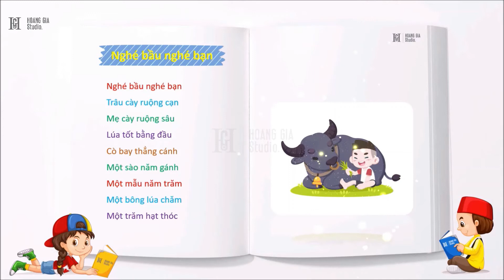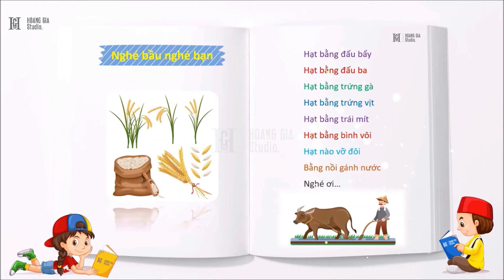Đồng Dao Nghé Bầu Nghé Bạn 📙 Những Bài Đồng Dao Hay Cho Bé Mẫu Giáo [Hoàng Gia Studio]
Đọc Thơ Cho Bé Bài Đồng Dao: Nghé Bầu Nghé Bạn
Đồ họa: Hoàng Gia Studio
Giọng đọc: Minh Thu

Nghé bầu nghé bạn
Trâu cày ruộng cạn
Mẹ cày ruộng sâu
Lúa tốt bằng đầu
Cò bay thẳng cánh
Một sào năm gánh
Một mẫu năm trăm
Một bông lúa chăm
Một trăm hạt thóc
Hạt bằng đấu bẩy
Hạt bằng đấu ba
Hạt bằng trứng gà
Hạt bằng trứng vịt
Hạt bằng trái mít
Hạt bằng bình vôi
Hạt nào vỡ đôi
Bằng nồi gánh nước
Nghé ơi…

🎁 LIST CÁC ỨNG DỤNG HỌC TẬP BỔ ÍCH DÀNH CHO TRẺ EM:

1. Monkey Junior - Ứng dụng học tiếng Anh toàn diện nhất cho trẻ

2. ELSA - Ứng dụng AI giúp học nói tiếng anh thành thạo như người bản xứ

3. HOCMAI - Ứng dụng học trực tuyến theo chương trình Sách Giáo Khoa Tiểu học được yêu thích nhất

🎁 MỜI CÁC PHỤ HUYNH VÀ CÁC EM NHỎ XEM THÊM CÁC VIDEO CHO CÁC BÉ TẠI ĐÂY:

1. Link Đọc Thơ Top 28 Bài Thơ Hay Nhất Cho Bé Mẫu Giáo, Giúp Bé Tập Nói - Phát Triển Ngôn Ngữ

2. Link Đọc Thơ Top 30 Bài Đồng Dao Hay Nhất Cho Trẻ Em - Giúp Bé Tập Nói Và Phát Triển Ngôn Ngữ

3. Link Video Các Bài Hát Cho Thiếu Nhi Hay Nhất tại đây

4. Link Kể Truyện Cổ Tích Việt Nam Cho Bé Mẫu Giáo

5. Link Kể Truyện Bác Sĩ Aibolit - Nhà Xuất Bản Cầu Vồng Mat - Xơ- Cơ - Va 1984 - Truyện Thiếu Nhi Nổi Tiếng Thế Giới

6. Link Kể Truyện Những Câu Chuyện Nhỏ Về Bác Hồ Với Thiếu Nhi & Những Bài Thơ Hay Nhất Về Bác Hồ

7. Link Kể Truyện Bộ Truyện Khỉ Zozo Hiếu Kỳ - Một Trong 100 Cuốn Sách Thiếu Nhi Hay Nhất Mọi Thời Đại

8. Link Luyện Đọc Và Tập Chép Những Bài Thơ Thiếu Nhi Hay Nhất Trong Sách Giáo Khoa Tiếng Việt

9. Link Kể Truyện Cái Tết Của Mèo Con - Tác Giả Nguyễn Đình Thi - Truyện Thiếu Nhi Nổi Tiếng

10. Link Kể Truyện Bộ Truyện Chuột Típ - Nhà Xuất Bản Kim Đồng - Truyện Cho Bé Lứa Tuổi Mẫu Giáo Được Yêu Thích Nhất

11. Link Video Đọc Truyện Bộ Sách Triết Gia Nhí - Nhà Xuất Bản Kim Đồng - Truyện Cho Bé Lứa Tuổi Mẫu Giáo

12. Link Video Đọc Thơ Cho Bé: Tập Thơ Góc Sân Và Khoảng Trời - Top 29 Bài Thơ Thiếu Nhi Hay Nhất Của Nhà Thơ Trần Đăng Khoa
Hoàng Gia Studio - Kênh Đọc Truyện, Ca Nhạc Thiếu Nhi

★ Cảm ơn các phụ huynh và các bạn nhỏ đã xem và yêu thích những Video này.
★ Đừng quên ĐĂNG KÝ theo dõi kênh Hoàng Gia Studio ngay hôm nay để ủng hộ chúng tôi sáng tạo thêm nhiều video hấp dẫn bổ ích cho các bé nhé!
★ Video cập nhật mới hàng tuần
★ Bản quyền thuộc về Hoàng Gia Studio
★ Vui lòng không REUP dưới mọi hình thức. Please do not REUP.